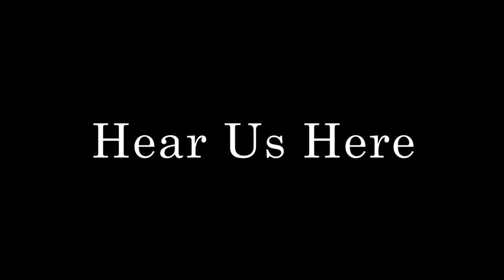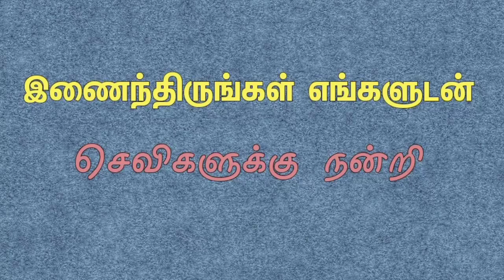How Kerala flattened the curve Episode 38 | Tamil Podcast | Hear Us Here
COVID 19 is the most disastrous event in the last century and one of the big pandemics that took over many lives across boundaries. All of the nations are trying their best to make the vaccine as soon as possible. We are obliged to follow the existing guidelines to protect ourself. We shall overcome
Happy Listening 🎧
Content & Narration : Aravind Srinivas
Editor : Ajith Kumar

'Hear Us Here' - We penetrate your ears with information and add ingredients to your mind through various information.